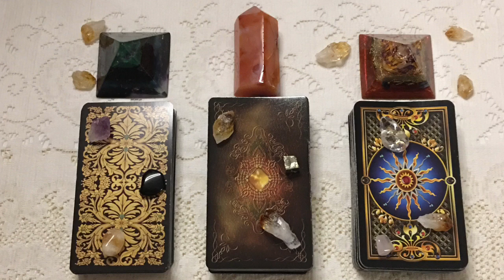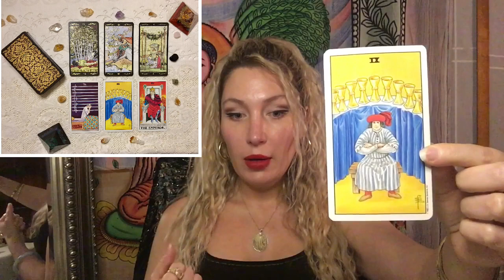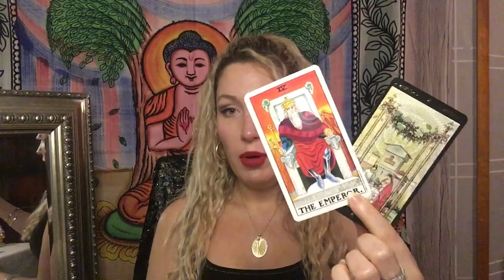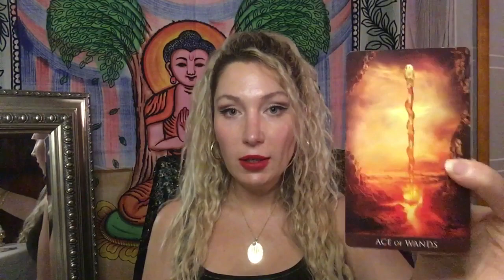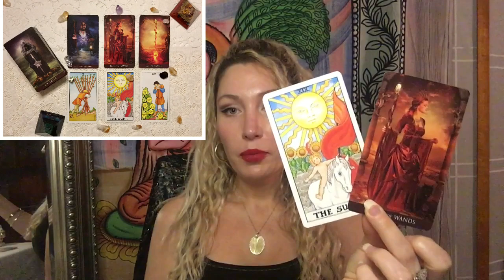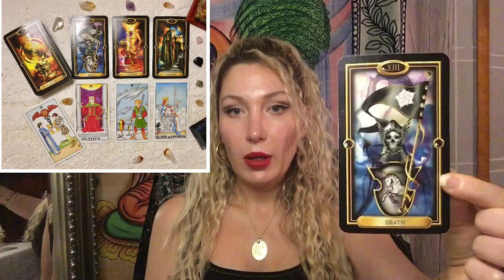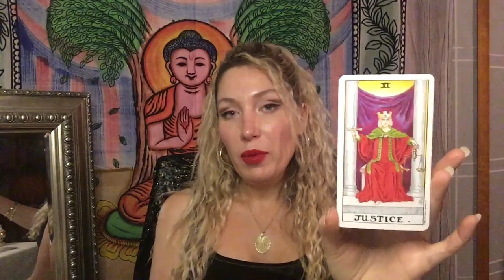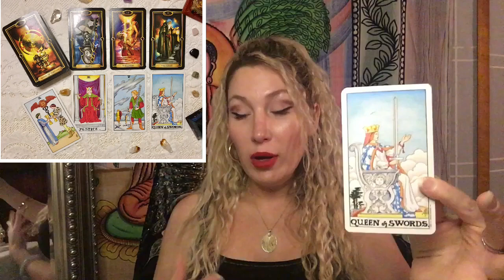🔮PICK-A-CARD‼️ (LOVE & MONEY) TAROT READING | October 7-13, 2019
This is a Pick-A-Card Tarot reading for October 7-13, 2019.

Deck 1 (left)
Deck 2 (middle)
Deck 3 (right)
Focus on each deck and choose the one that you're most drawn to.  You may choose more than one deck.

This is a general reading, so please take the messages that resonate and don't try to make it fit if it's not your story.  I'll get your energy next time. ❤️